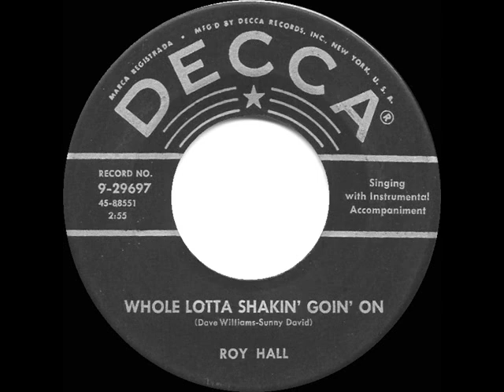1955 Roy Hall - Whole Lotta Shakin’ Goin’ On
First recorded earlier in the year by R&B singer Big Maybelle , this version of the song by Nashville club owner & performer Hall had a more countrified sound.

The original single was issued on Decca 29697 - Whole Lotta Shakin’ Goin’ On (Dave Williams-Sunny Davis) by Roy Hall